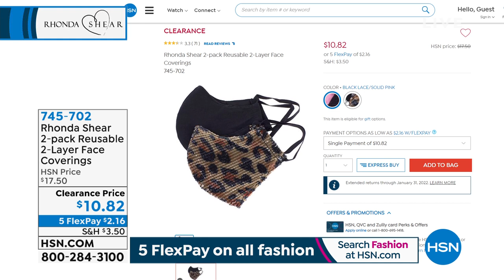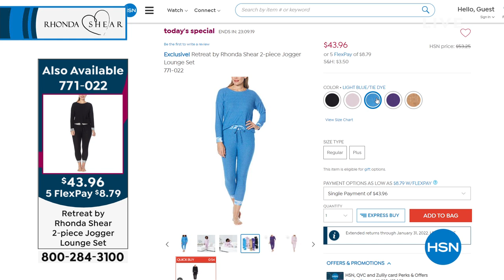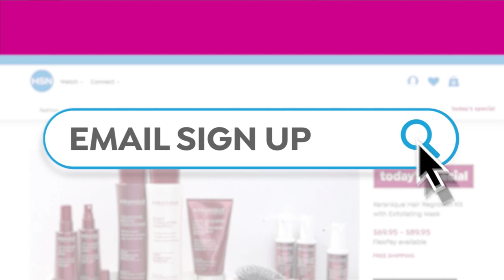HSN | Rhonda Shear Intimates & Loungewear 09.16.2021 - 12 AM